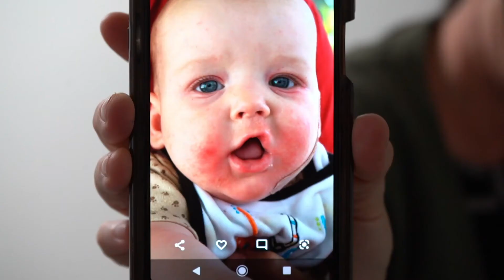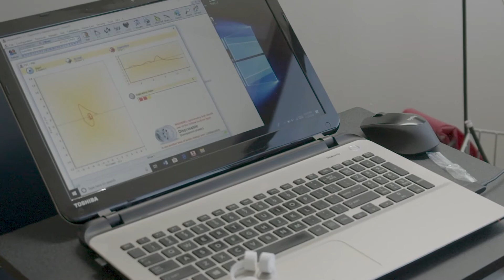Safe and Effective Food Allergy Treatment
SoCal Food Allergy gives children with severe food allergies a life of foodfreedom - to eat whatever they want, whenever they want, at whatever quantities they want. Our one-of-kind diagnostic platform combines applied mathematics and machine learning to create safe, personalized, precision medicine treatment plans for our patients.